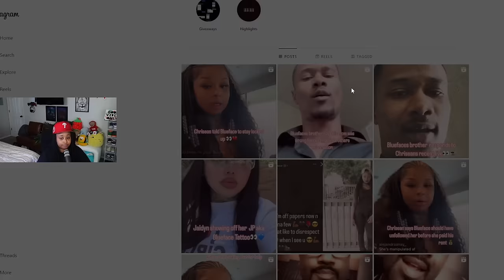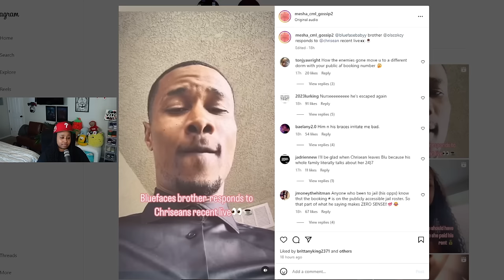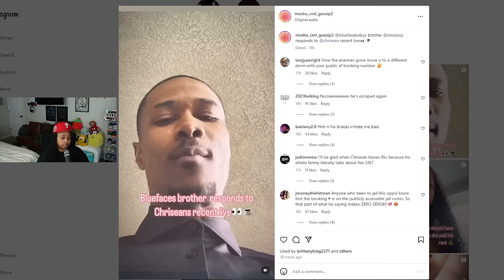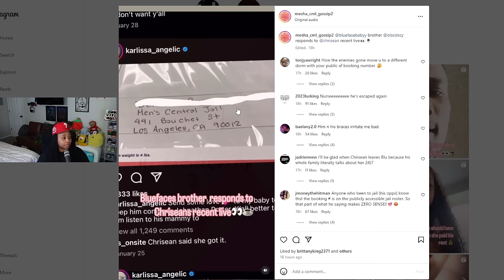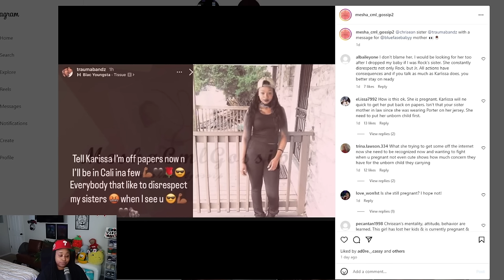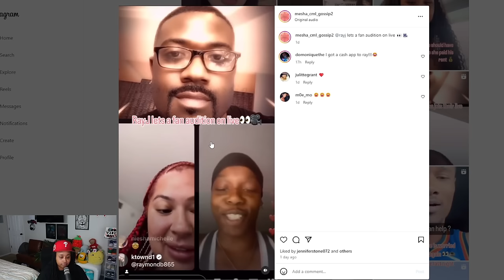"Chrisean was just SLEEPING at the AIRPORT before my brother went to J@!L" 😱 Dre is BACK 🤣